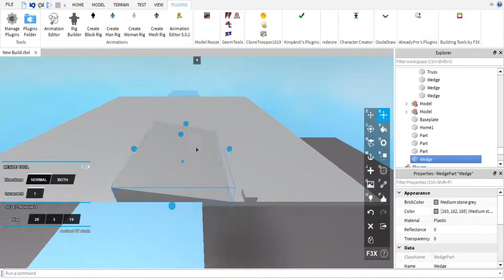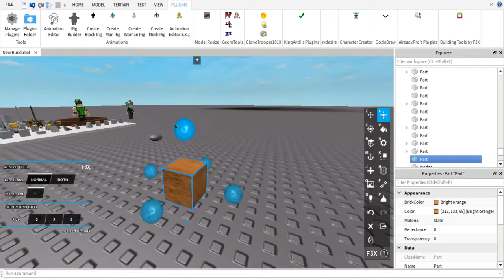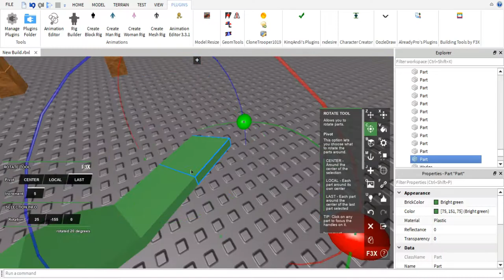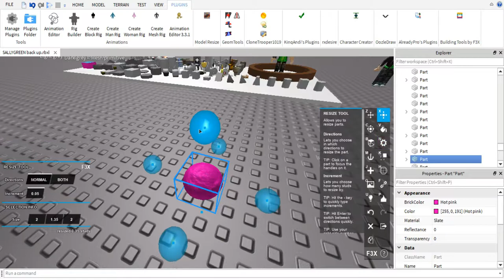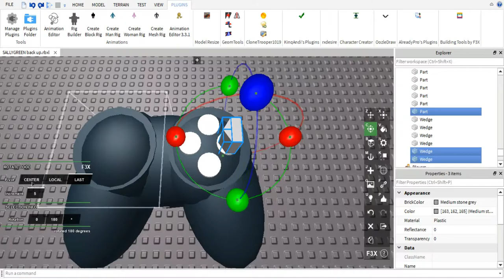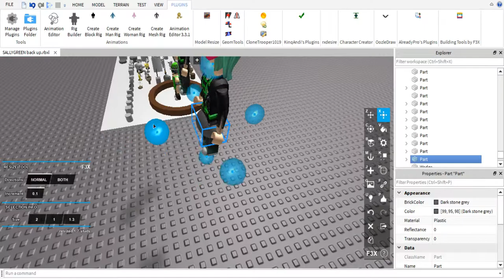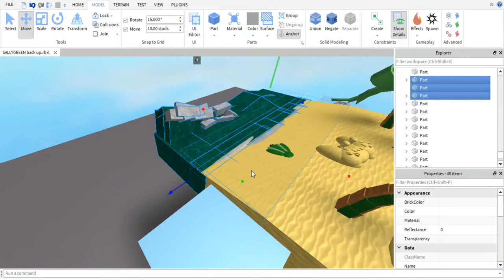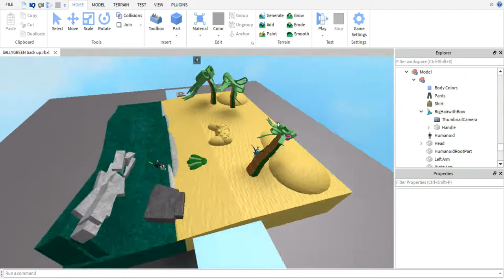SPEED BUILD: SALLYGREENGAMER OBBY (Obby Squads) CODE IN DESCRIPTION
Code: WeLoveSally

If you want to talk to me in game or message me, follow me on roblox.

And here for my Builder's group discord! Chat with me!